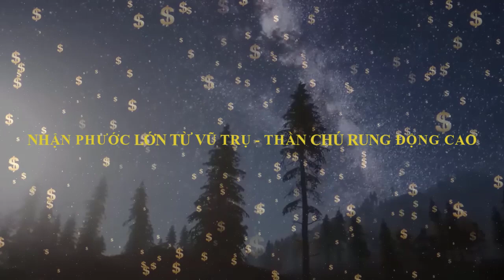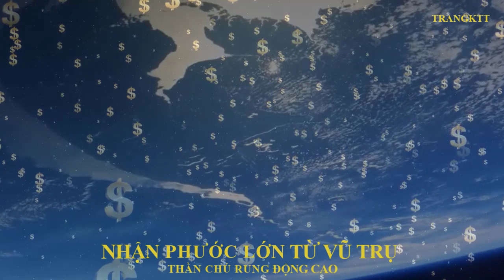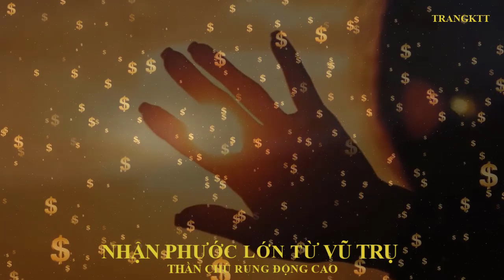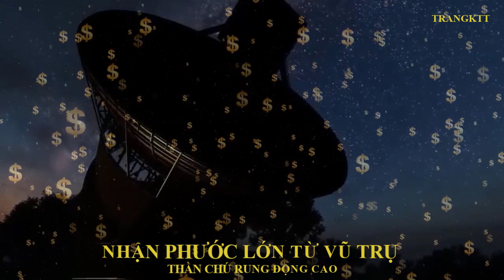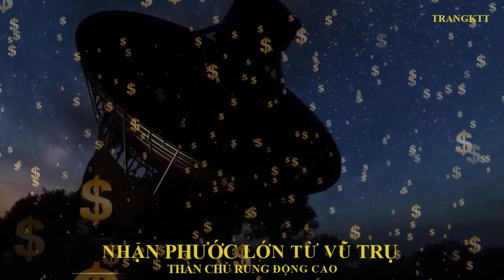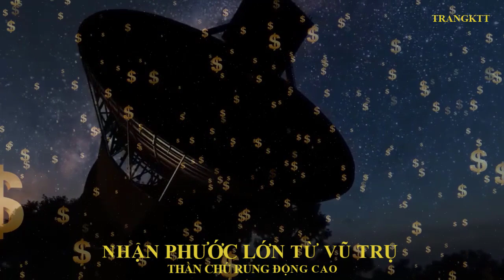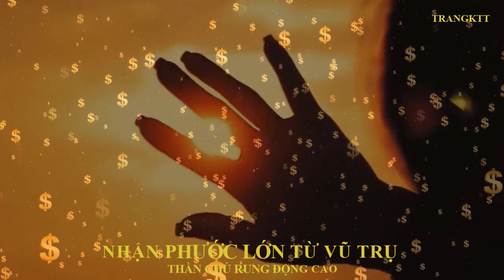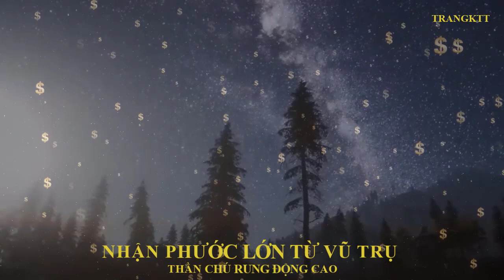Nhận PHƯỚC LỚN từ VŨ TRỤ - Thần chú rung động cao || Sức mạnh tiềm thức